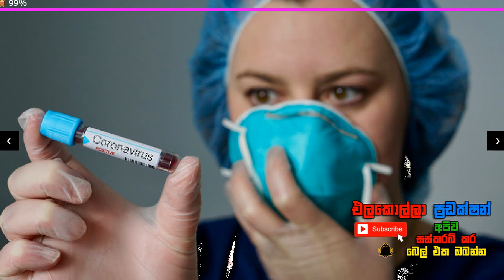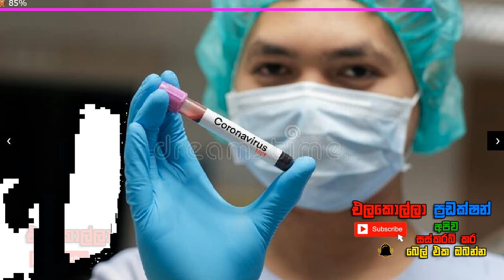කොරෝනා වෛරස ආසාදිතයින්ට ප්‍රතිකාර කිරීමට ඖෂධයක් ?